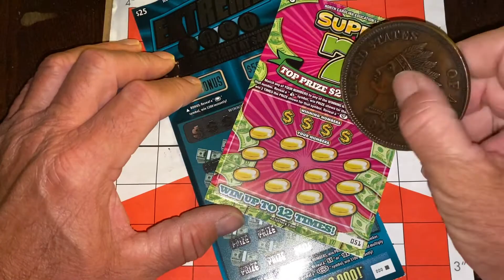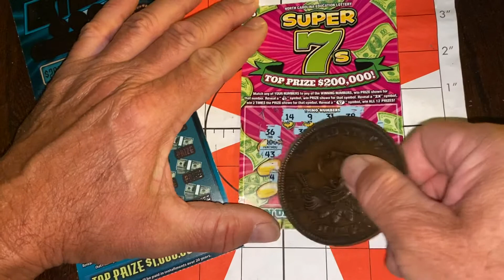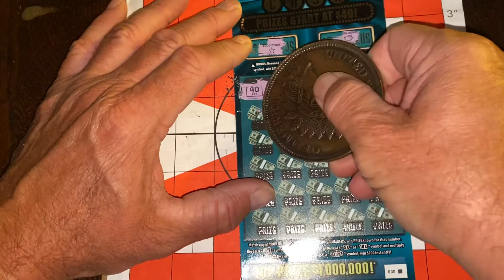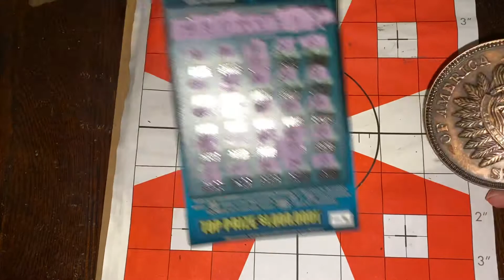Extreme Cash And Super 7s